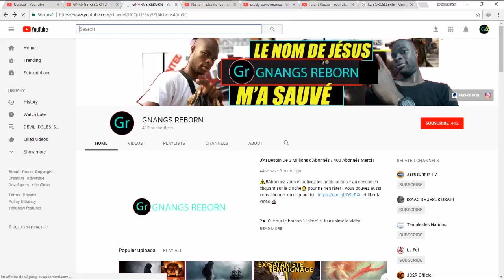Elle a mangé une Viande Humaine Dans le Monde des Sorciers - Ex-Sataniste